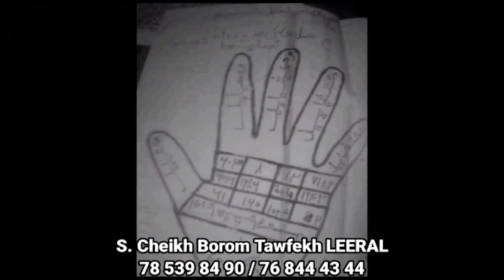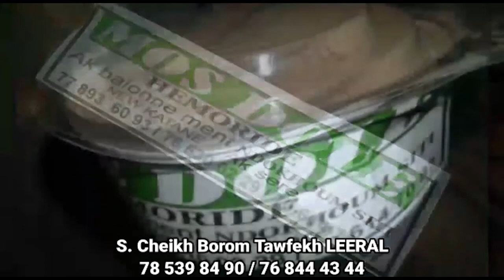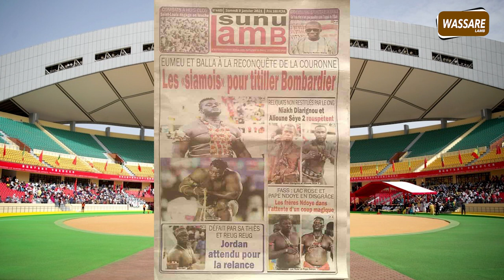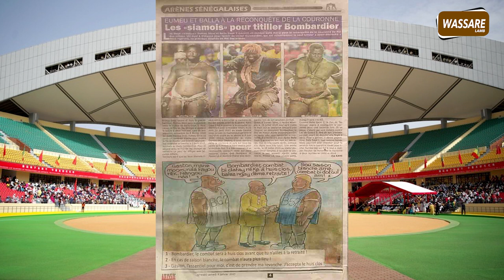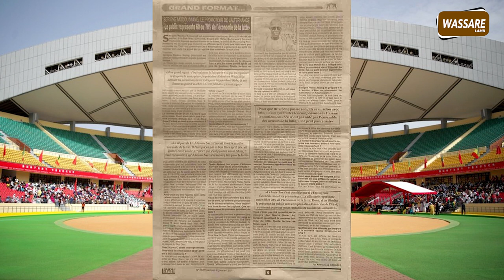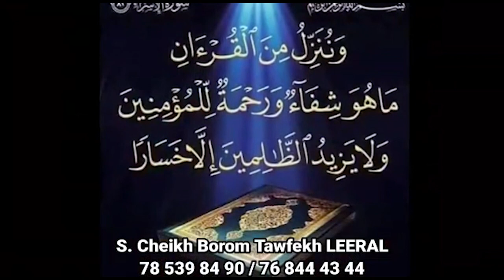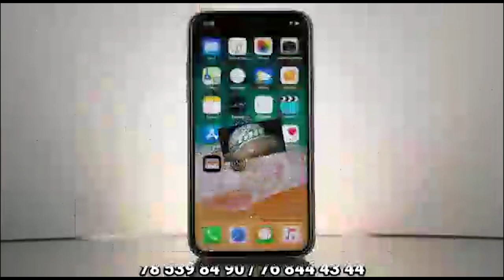Eumeu Sene et Balla Gaye à la reconquête de la couronne | revue de presse du 09 janvier 2021